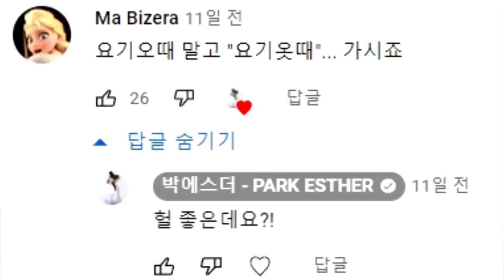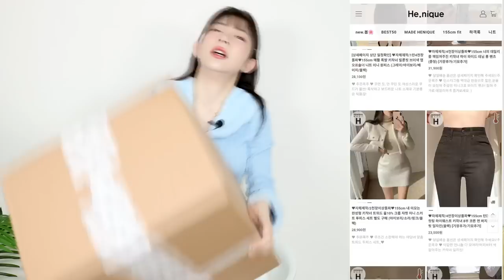봄 옷 사야지? 레전드 보세 쇼핑몰 발견함💕75만원 하울! [코트,자켓,원피스,투피스,가디건,트레이닝복 등] 요기옷때-히니크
오늘은 요기옷때 1탄으로
키작녀들을 위한 쇼핑몰 '히니크' 봄 옷 하울을 해봤어요!

*히니크에 제가 연락을 해서 제품 만! 지원받았습니다!
아래 링크로 구매가 발생하면
제가 극..소량의 리워드를 받을수있슴다 찡긋*

1.분위기를 압도해 더블 카라 포켓 코트 자켓 미니 원피스
67,500원

2.내 미모는 완성형 키작녀 트위드 울10% 크롭 자켓/미니 스커트
자켓 - 57,900원
스커트 - 28,900원

3.이게 바로 미친 힙글램 키작녀 크롭 후드/와이드 트레이닝 롱팬츠
후드 - 34,500원
팬츠 - 29,000원

4.오늘부터 차도녀 키작녀 크롭 자켓
자켓 - 47,200원

5.주인공은 나야 나 플리츠 미니 스커트
스커트 - 35,200원

6.세드미 브이넥 트임 투웨이 긴팔 가디건 티셔츠
16,900원

7.그레이쉬 키작녀 8부 밑단 컷팅 반하이 데님 스키니 팬츠
30,200원

8.드메리 절개 트임 스판 키작녀 데님 미니 스커트
28,700원

9.내 픽은 너야 핸드메이드 울50% 키작녀 트렌치 허리끈 코트 자켓
127,000원

10.핑크눈꽃 양브이넥 루즈핏 긴팔 니트 가디건
29,800원

11.어딜 가나 화제중심 키작녀 카라 셔츠 핀턱 허리끈 플레어 미니 원피스
39,900원

12.감성 빼면 시체 키작녀 데일리 바바리 트렌치 코트
73,400원

13.롤리롤리 트렌치 어깨 패드 크롭 자켓 미니 스커트 투피스 세트
자켓 - 56,900원
스커트 - 42,000원